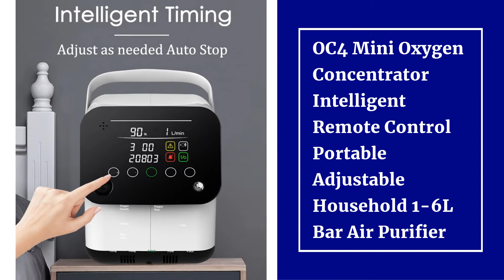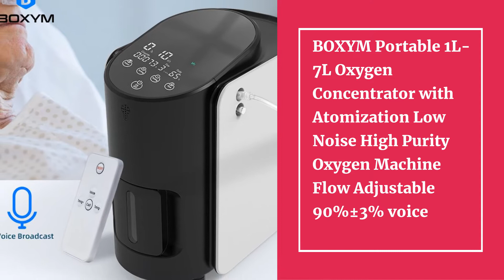Top 10 Best Home Oxygen Concentrator in 2021 | Best Oxygen Generator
10.1-2L Portable Oxygen Concentrator Generator Machine Household Car Oxygene Concentrator Respiratory Health Monitors

09.OC4 Mini Oxygen Concentrator Intelligent Remote Control Portable Adjustable Household 1-6L Bar Air Purifier

08.DEDAKJ DE-Q1W 1L-8L Home Care Oxygene Concentrator Portable Lightweight Nebulizer Low Operation Noise Oxygen Generator Machine

07.BOXYM Portable 1L-7L Oxygen Concentrator with Atomization Low Noise High Purity Oxygen Machine Flow Adjustable 90%±3% voice

06.DEDAKJ DE-1A 1L-7L Portable Oxygene Concentrator Machine Manual Adjusted High Concentration Home Care Oxygen Generator

05.BMC OC4/OC8 Portable Oxygen Concentrator Mini Oxygen Machine 1-6L/min Adjustable For Sleep Air Purifier Household Health Monitor

04.DEDAKJ DE-1S Low Operation Noise Oxygene Machine Home Care Portable Oxygen Concentrator 93% High Concentration Oxygen Generator

03.DEDAKJ German Brand 2L-9L Portable Oxygen Concentrator Low Operation Noise Oxygen Generator Home Care Oxygene Machine

02.Movable Home Use 5 Liter Oxygen Generator Medical Grade Lovego Oxygen Concentrator LG502 For Fespiratory Disease COPD